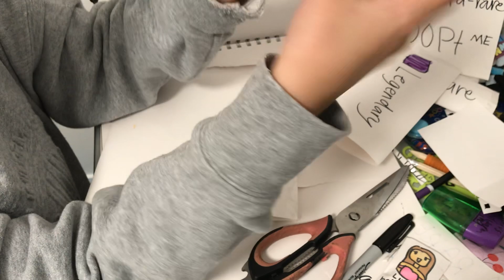BLIND BOX SQUISHES ROBLOX X SANRIO